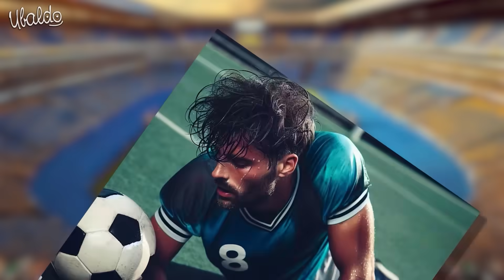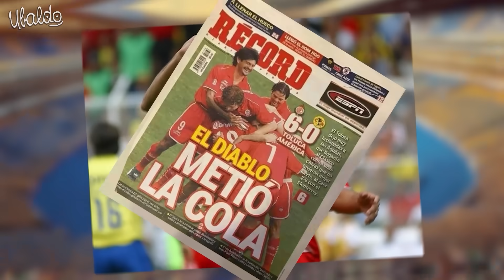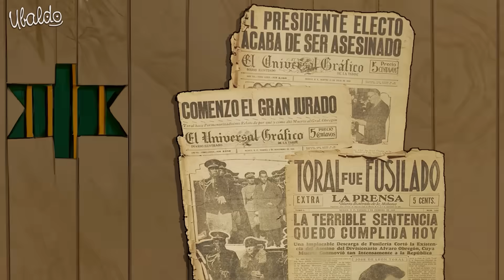10 cosas alucinantes que no sabías del América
Los 10 secretos del América que muy pocos conocen ¡A qué tú no te los sabías! 😏🦅